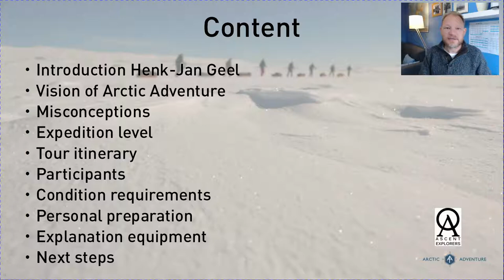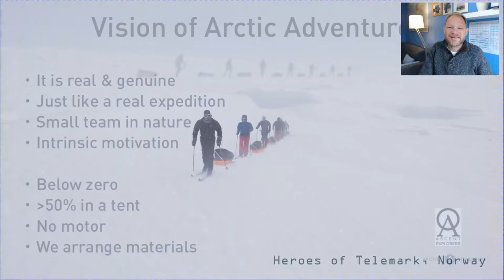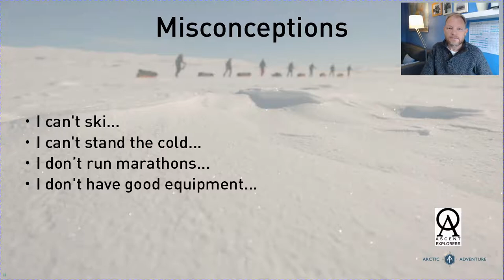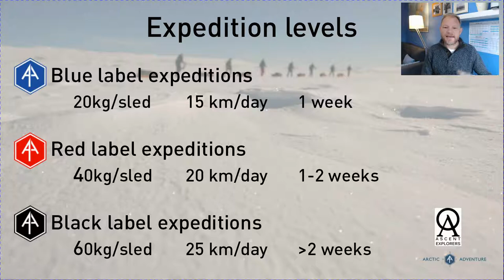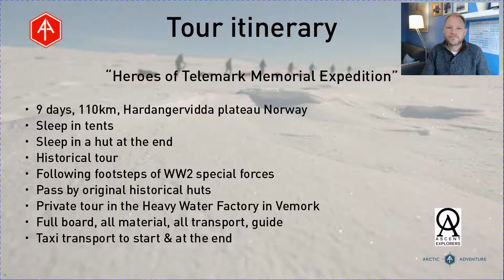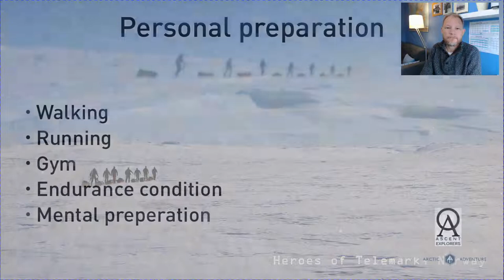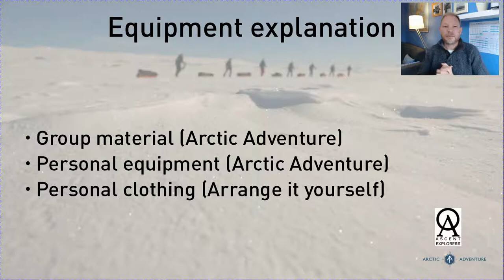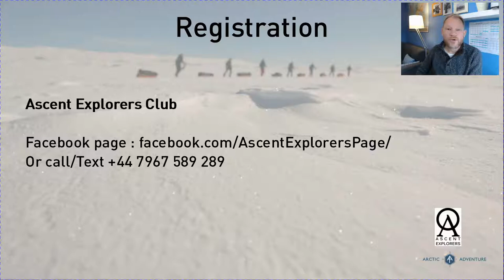Heroes of Telemark Expedition with Ascent Explorers